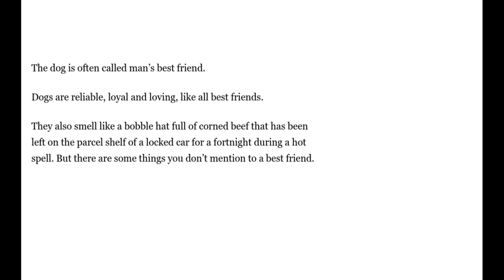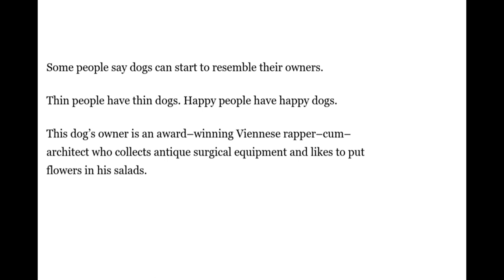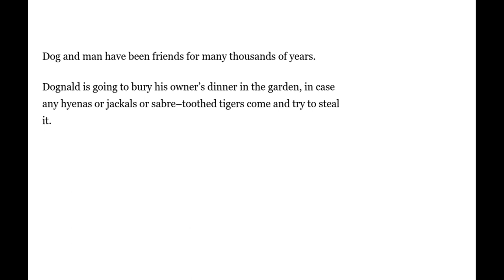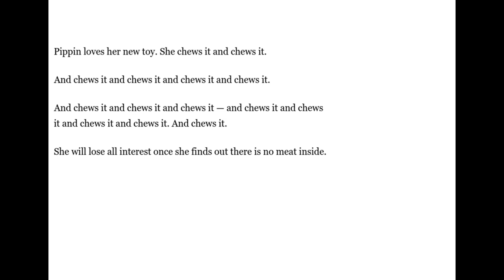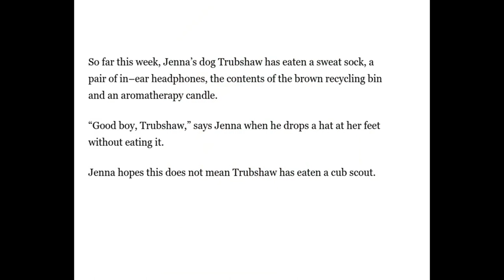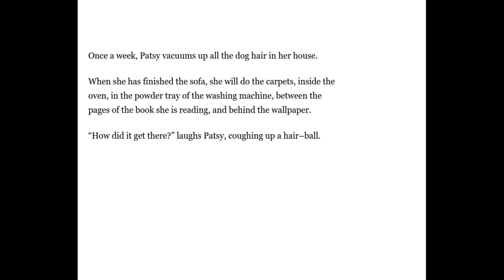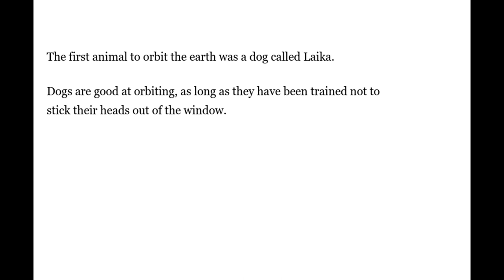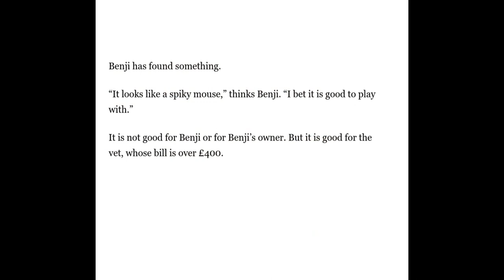Pipanory #299 The Dog